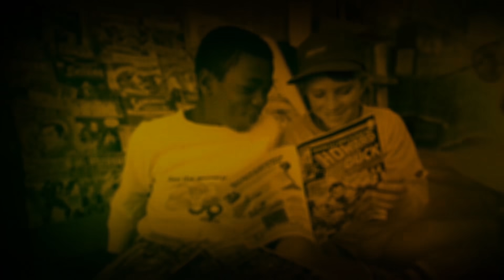La HISTORIA de MARVEL 2/7 | Nace la ERA MARVEL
🚨Hazte con los libros de 'Cómo conocí a vuestra Marvel y descubre la historia de LAS PELÍCULAS de MARVEL STUDIOS':

Conoce la historia de Marvel EN LOS CÓMICS con este documental de 7 capítulos. Desde el nacimiento del Capitán América en los años 40 hasta la muerte de Tony Stark en la actualidad.

🆘 APOYA EL TRABAJO DE ESTE DOCUMENTAL APORTANDO UNA DONACIÓN (Gracias 😍)